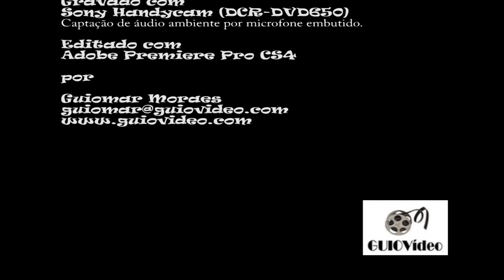Everton dos Santos e Edna Krístiny - Obra (07/01/2012)